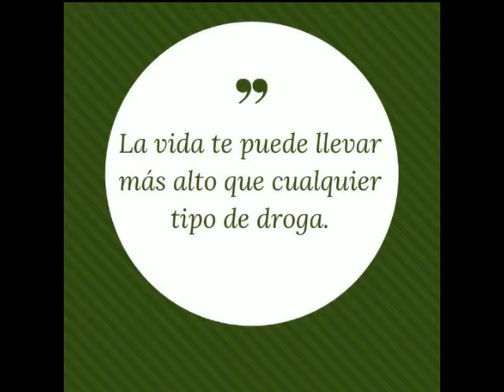No a las Drogas❌, que vivan los sueños😍!!!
Las estudiantes de 2do año CD de la carrera Licenciatura en Educación. Pedagogía Psicología, realizan este material en conmemoración al Día Internacional de la Lucha contra el Uso Indebido y el Tráfico Ilícito de Drogas (26 de junio de 2022)
Coordina: Lic. Marcia Hernández Delgado
Universidad de Cienfuegos "Carlos Rafael Rodríguez", Cuba